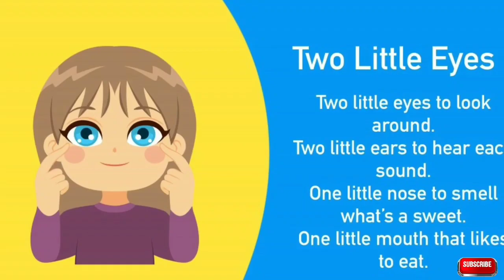two little eyes that open and close, rhyme